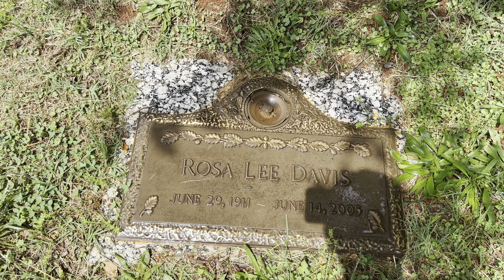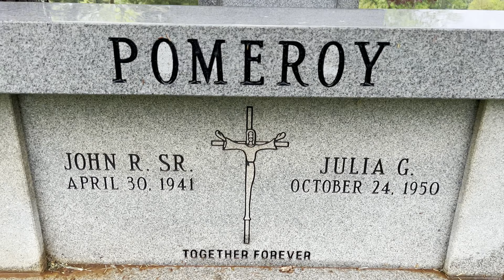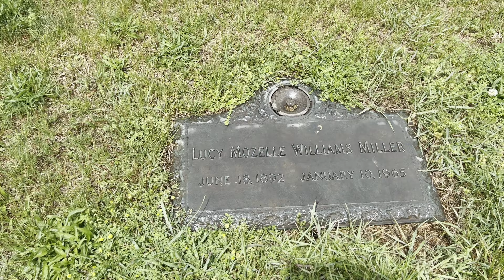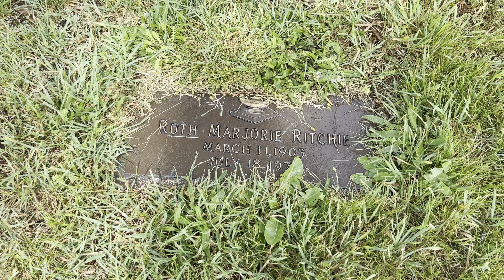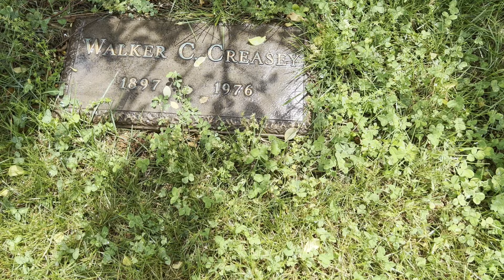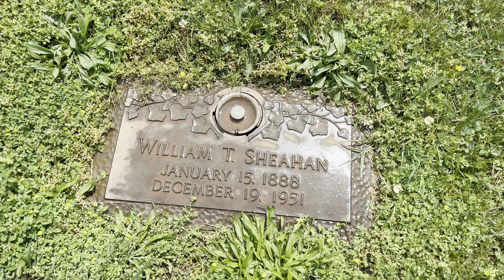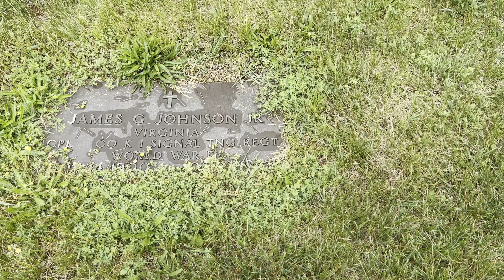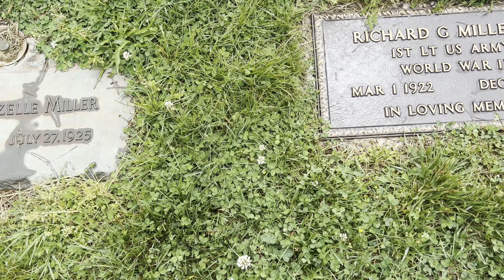Monticello Memorial Park - Terraces - Part 2 - Albemarle County, VA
I decided in March, 2023 to attempt to film and document all of Monticello Memorial Park (aka Monticello Memory Gardens). Here's a small piece of this project. Located down the hill from Thomas Jefferson's home Monticello, this cemetery has more than 10,000 burials.